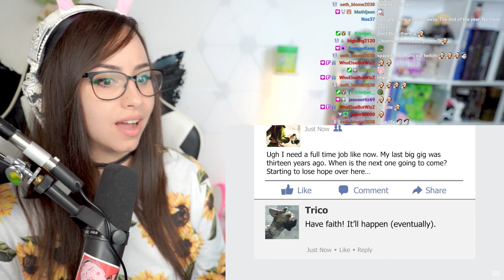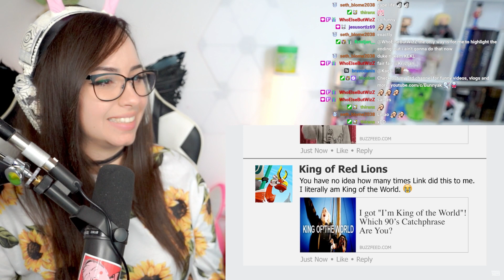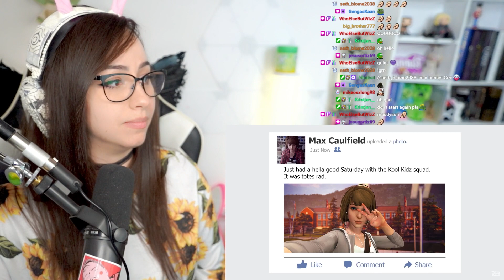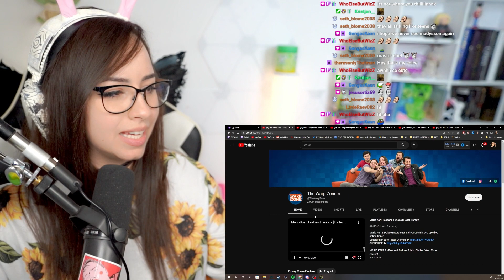Bunnymon REACTS to IF VIDEO GAMES HAD FACEBOOK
♥ Reacting to IF VIDEO GAMES HAD FACEBOOK